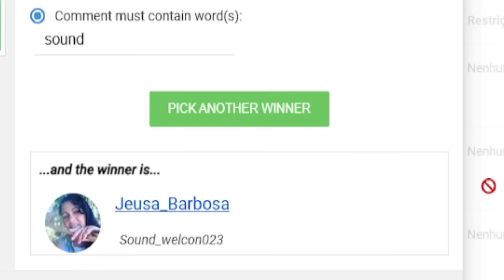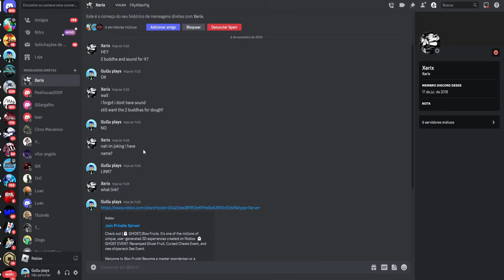CORRE!! NOVO CODIGO FRUIT BOX GRATIS POR TEMPO LIMITADO + TODOS OS CÓDIGOS DO BLOX FRUITS...